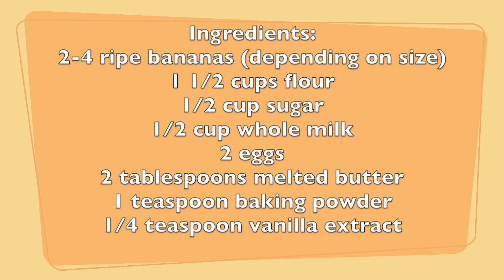Make Banana Pancakes With Your Extra Fruit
- a good recipe for those times when you have lots of ripe bananas.

2-4 ripe bananas (depending on size)
1 1/2 cups of flour
1/2 cup sugar
1/2 cup whole milk
2 eggs
2 tablespoons melted butter
1 teaspoon baking powder
1/4 teaspoon vanilla extract